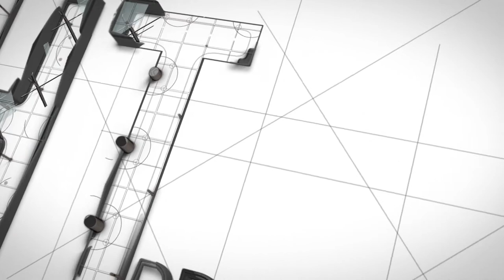[A Little Of] Eric & Cami's Wedding [Special SlideShow]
The Groom: Eric Elsasser
The Bride: Cami Givens

Photography: All Eyes on You Portraiture and Event Photography
Cameraman: Thiện Hằng Nguyễn
Editor: HT Prodnctious
Assistant Editor: Hanah Dao